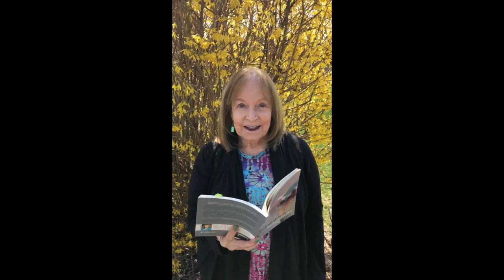Barbara Crooker - Tomorrow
Barbara Crooker reads her poem "Tomorrow" from her collection "Some Glad Morning" (University of Pittsburgh Press, 2019).